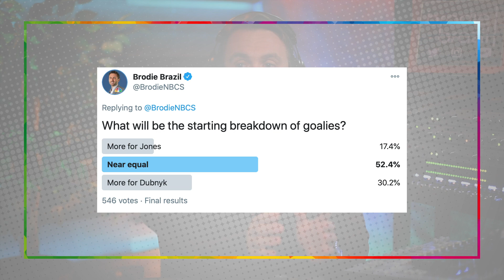Which 2021 Sharks goalie will get more starts?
Martin Jones is the incumbent, and there are also high hopes for Devan Dubnyk who was acquired in a trade with Minnesota.

Which San Jose Sharks goalie will ultimately get more starts in 2021?